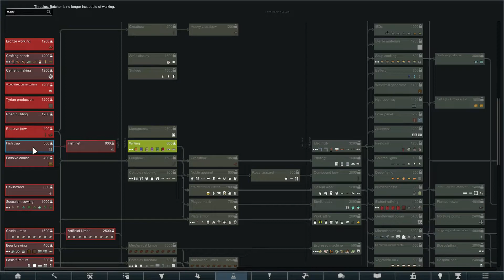Rimworld The New Empire E20: The Western Republic is Ours!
Finally, after 20 episodes of building, grinding for silver and completing quests, we have gained the favour of all 5 senators of the Western Republic, and gained an extra tech and a 25% chance to have a Legion come onto the map whenever we are attacked! This is great, as on average, every 4 raids will be dealt with for us, without needing to lift a finger. Plus with the Beacons tech, we can make a beacon that, every 3 days, we can light to get a reinforcing legion to defend us, making defending the base even easier!